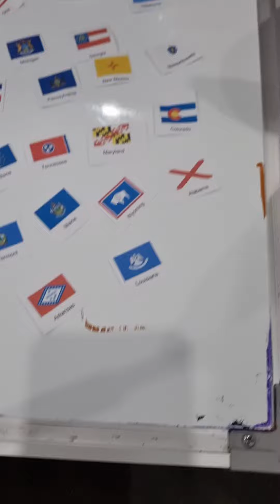اعلام كل ولايات امريكا